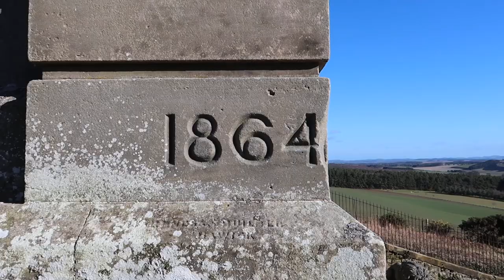Monteath Mausoleum ⛪️ Ancrum Scottish Borders 2018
Welcome to the Victorian mausoleum on a hill in the Scottish Border lands built as the resting place for Sir Thomas Monteath Douglas.

The area is of historical importance as this was the place where the battle of Ancrum took place or as Sir Walter Scott wrote “the battle of the rough woos,” Henry VIII army were defeated on the hill in 1545.

Music 🎶 “nasa,” by myself